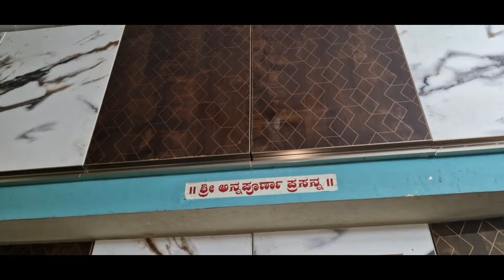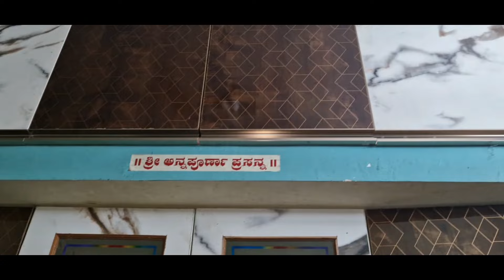Renovation of our Kitchen U- shaped